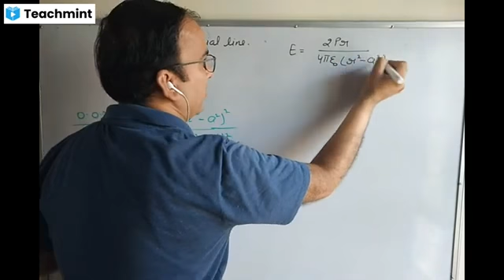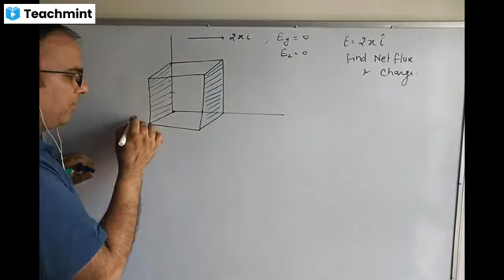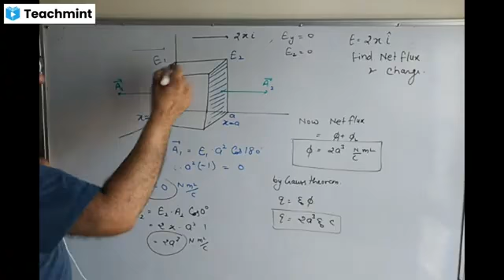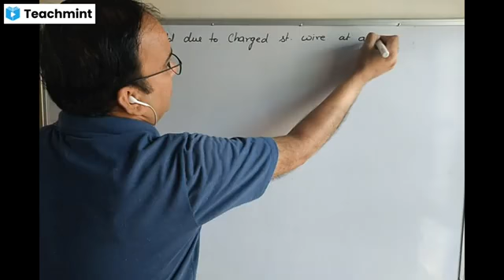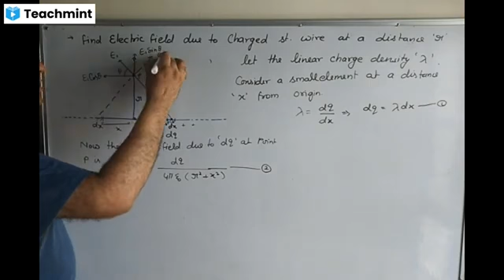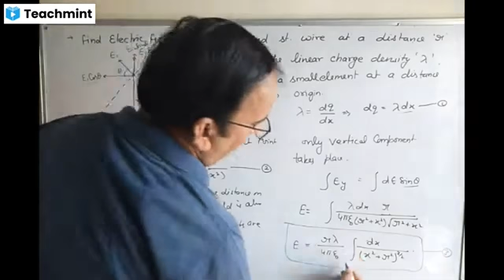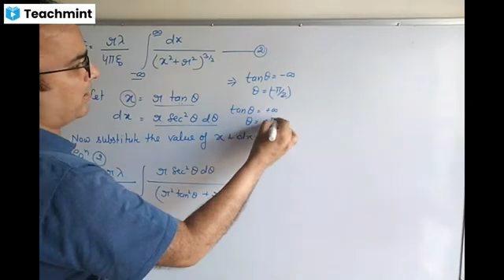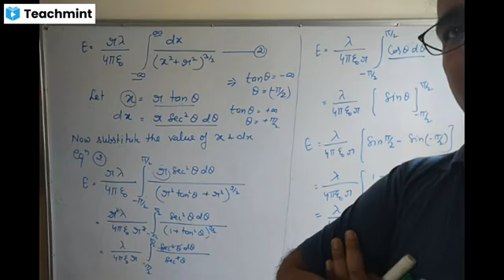Class XII Physics || Electric Field